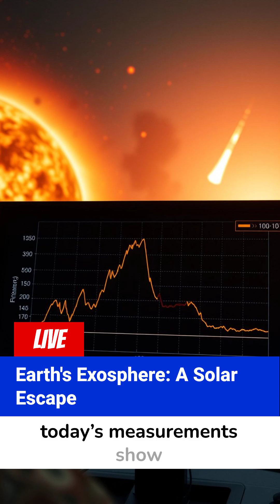Scientists Just Watched Earth’s Atmosphere Leak Into Space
Scientists observe Earth’s atmosphere leaking into space during heightened solar activity. What’s escaping — and why it matters.
Scientists using satellite observations have confirmed increased escape of hydrogen and oxygen from Earth’s upper atmosphere during periods of intense solar activity. While this process occurs naturally, data collected during Solar Maximum shows measurable spikes as solar radiation heats the upper layers of the atmosphere. This does not threaten life on Earth, but it helps scientists understand how planetary atmospheres evolve — and why planets like Mars lost theirs. This 60-second Lost Pages Daily update explains what’s happening, why it matters, and how Earth remains protected by its magnetic field.
Follow Lost Pages Daily for clear, daily science news.